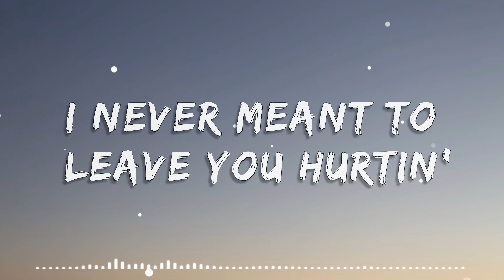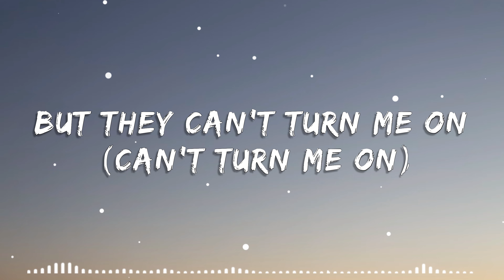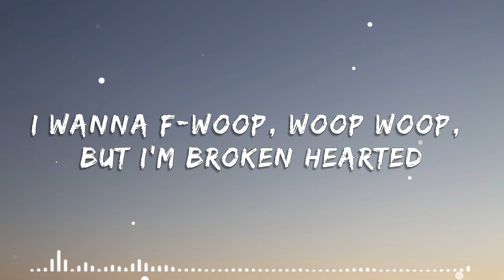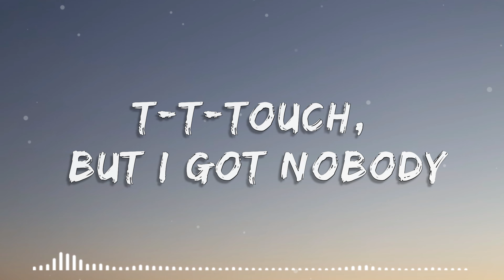solo -clean bandit -demi Lovato(lyrics)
It's solo, solo everybody

It's solo, e-e-e-everybody

Woop, woop, woop, woop, woop, woop, woop

[Verse 1: Demi Lovato & Kamille]

I never meant to leave you hurtin'

Not to you (this solo, solo everybody)

Now I'm the fool (this solo, solo everybody)

'Cause baby you're

The only one I'm coming for

I can't take no more

[Post-Chorus: (Demi Lovato) & Kamille]

It's solo, e-e-e-everybody

It's solo, e-e-e-everybody

[Verse 2: Demi Lovato & (Kamille)]

I can't even hear the music

Without you

(this solo, solo everybody)

But I really wanna know if you're with

Someone new

But they can't turn me on (can't turn me on)

I wanna f-woop, woop woop, but I'm broken hearted (oh)

Cr-cr-cry since the day we parted (oh)

It's solo, e-e-e-everybody

It's solo, e-e-e-everybody

Here on my own (here on my own)

It's solo, e-e-e-everybody

It's solo, e-e-e-everybody

[Outro: Demi Lovato]